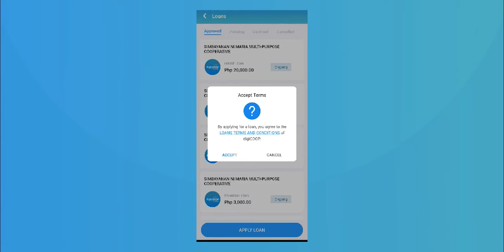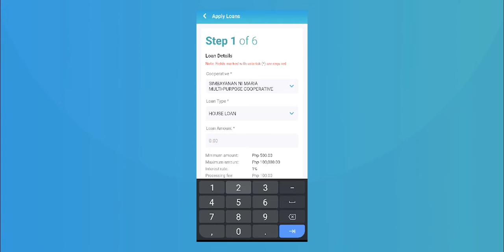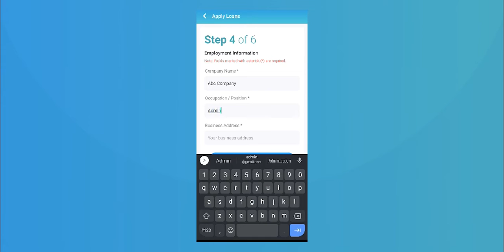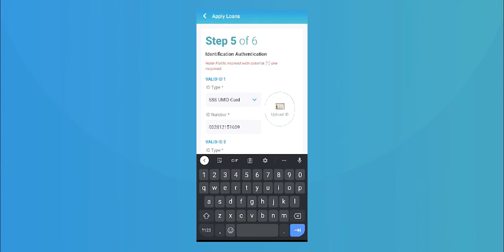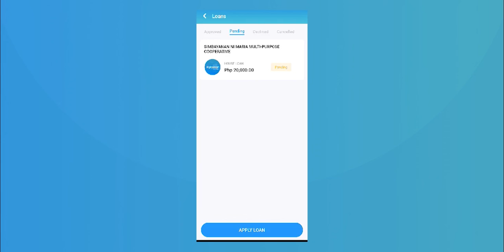digiCOOP Member's Guide I How to apply for loan (English)